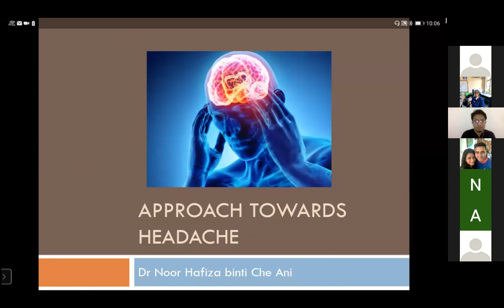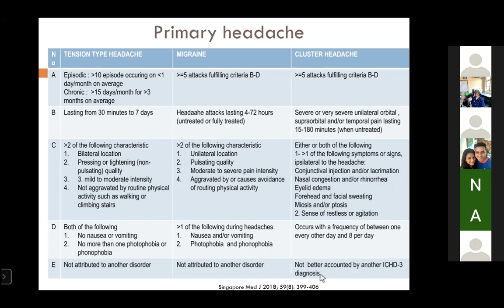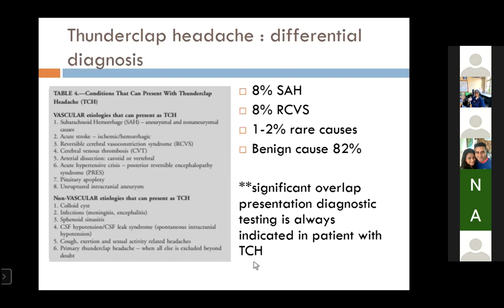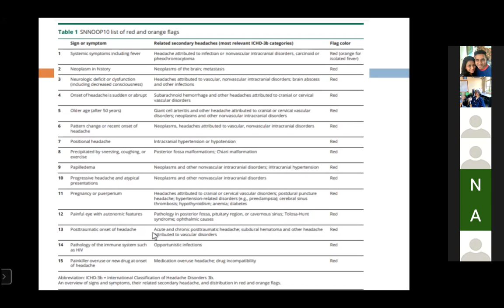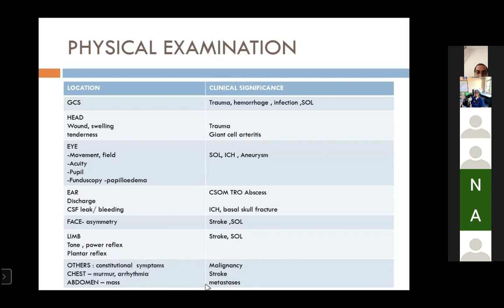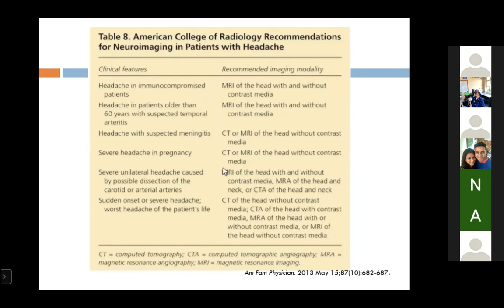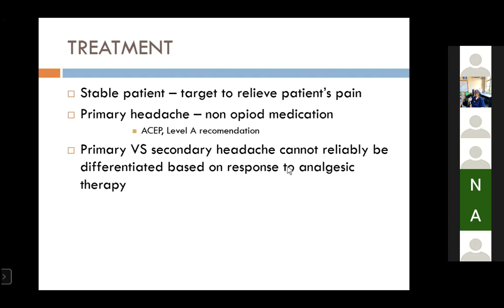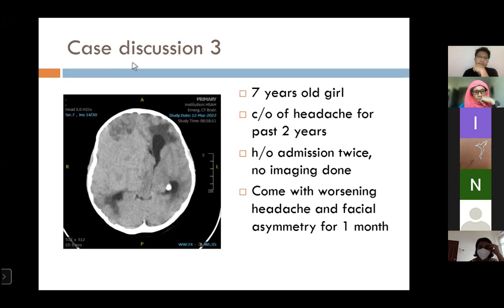Approach towards headache by Dr Hafiza Che Ani, Emergency Physician from Hospital Sg Petani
headache is one of the commonest complaint of patients visiting ED. It is impossible to subject everyone for extensive workout, hence we have to identify who are the patients that will benefit from it. Secondary headache accounts for about 20% from the overall complaint of headache, but by missing it, it increased the chances of sinister outcome. Listen to this lecture for tips on how to screen through these potential patients while working in a busy environment.